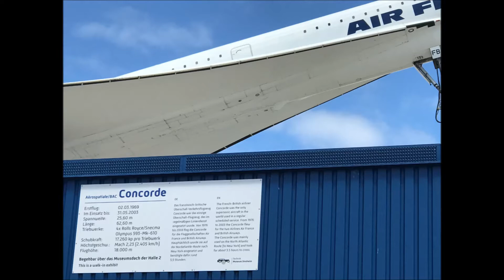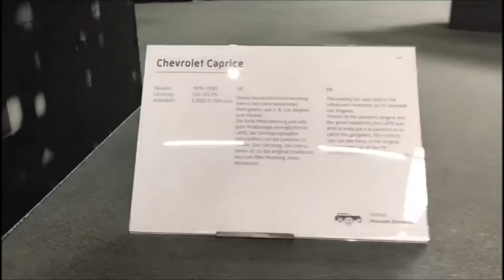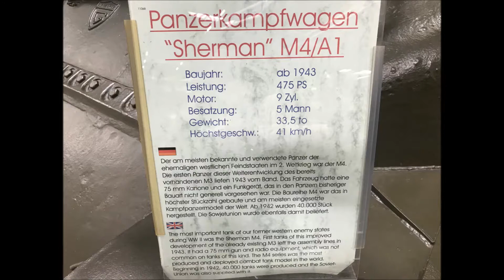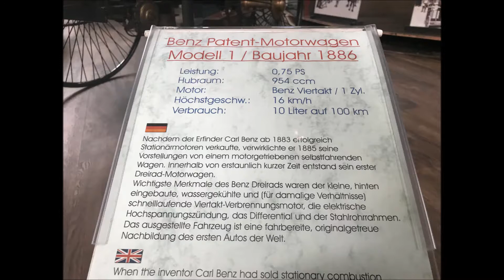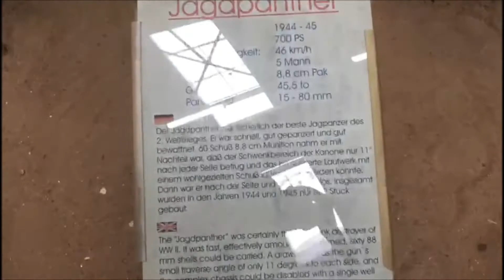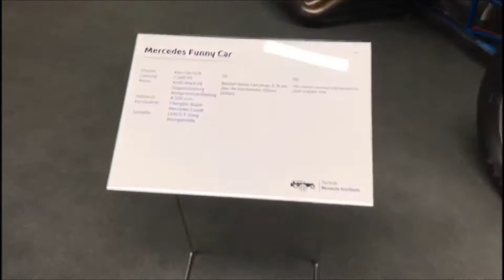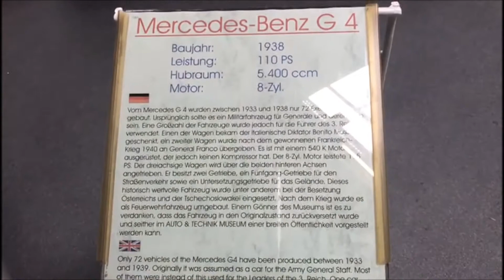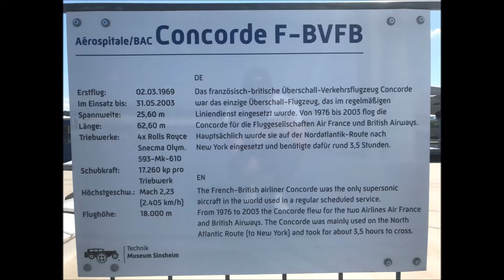Auto & Technik Museum (Sinsheim) Besuch 25. Juni 2020